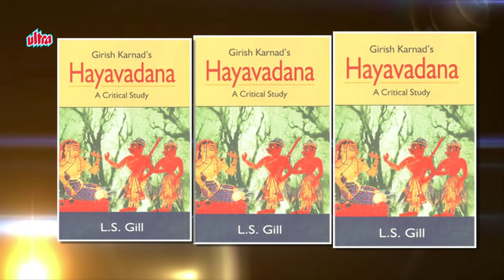Priya Tendulkar - Biography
Priya Tendulkar (1954–2002) was an Indian actress, social activist and a writer, who is most known for her eponymous role in the television series Rajani (1984).